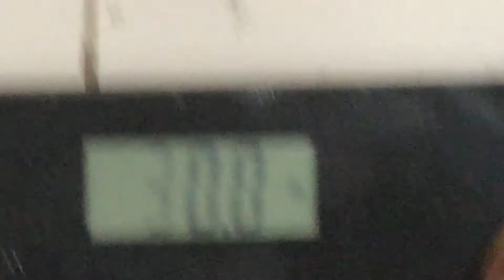Time to take things a step further! | Vlog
Hey friends! So you all already know I’ve been on a fitness grind so now I’m taking it to the next level and that is NUTRITION. I don’t have the worst eating habits but I know they can be better so I’m using Ciara London’s nutrition plan. Let’s see where I get to in time :)